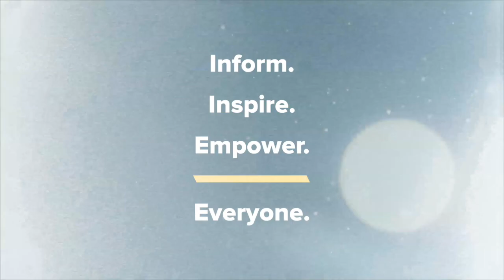Kyle Meredith with... Mark Indelicato (Hacks)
Hack’s Mark Indelicato on Season 2’s Road Trip, Queer Representation, & Laurie Metcalf

Mark Indelicato, who plays Damien in the HBO series Hacks, joins Kyle Meredith to talk about the 2nd season of the hit show. The actor discusses literally taking the show on the road as the gang head across America, his character’s admiration for Jean’s Smart’s Debra, and perfecting background comedy. Indelicato also talks about the sociocultural conversations that come up throughout the episodes and the show’s queer representation, as well as working with Laurie Metcalf.